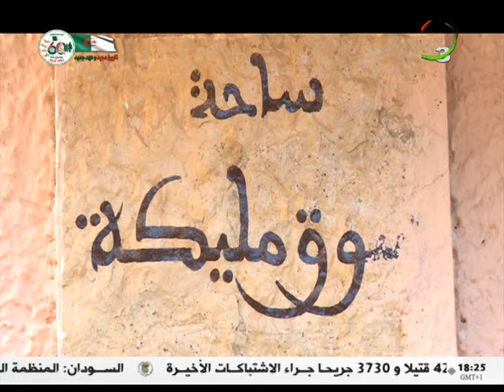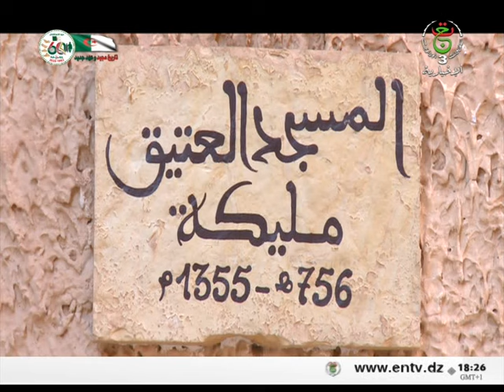مدن وتاريخ | غرداية.. جوهرة على مشارف الصحراء